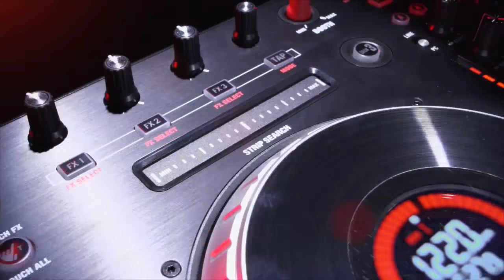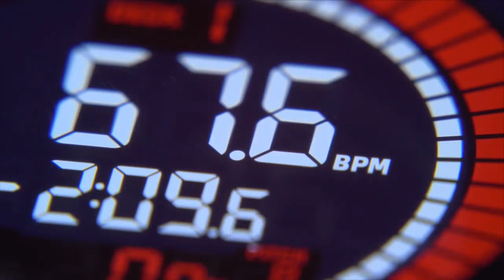The First 5 Things A New DJ Needs To Know | Live DJ Chat with Brian S Redd and John Young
1. Know your music:

2. Empathy for those you are playing to music wise

3. This is a job, not the me show

4. Know the difference between too expensive and can’t afford it: It’s a lie

5. Go for the best, and go for your best: don’t sacrifice quality with your product

Suggestions:

 Larry: First thing a new dj has to know is his/her value: Figure out what your costs are and price accordingly

 Scott: Don't try to be a swiss army knife DJ

 brandon: Practice Makes Perfect (or a lot better)!

 Scott Carroll don't try to be something your not

 DJ Brandon Collab with other DJ's!

 Scott Carroll Have a Very open mind

 Reggie Kempf BUY subscription to a DJ paper or magazine

 Howie Darkstar Be honest with yourself, don't gig until you're ready

 Chris Simpson find a mentor

 twisted mickey I think the more connected that music is to the person/event the more successful

 jazzylamel know how to price yourself as a DJ and not under bid yourself

 Larry Lesniewski A new Dj needs is the ability to communicate. First with the client to find out exactly what they want, then being able to speak well on a microphone and finally to sell himself and his abilities

 Dave Clevenger Treat your job like a hobby and never work a day in your life

 Scott Carroll Don't be cheap on equipment

 jazzylamel know when to walk away from a gig when it's not a good fit for you

Kirk Holslin Create a business plan. track expenses and cross reference to an income

 Jazzylamel no two DJ's on the same, try to differentiate and be a more unique dj with your brand and what you offer then labeling yourself as a regular DJ

 Larry Lesniewski Find out what resources besides music/equip. Talking about venue mgr, legal and finance help.

 DESMOMD NOEL dress the part

 Howie Darkstar It is Show Business, Business is the operative word